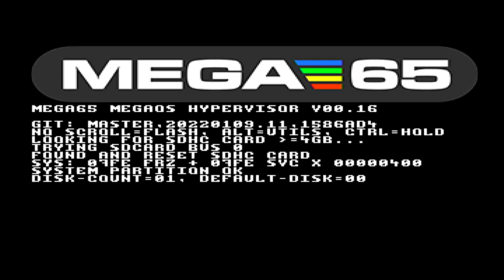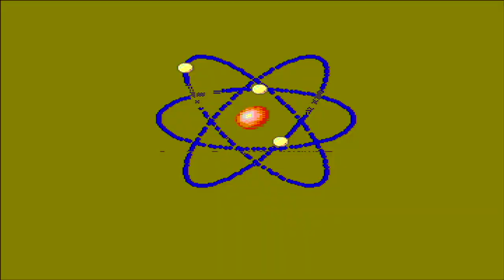🇩🇪 MEGA65: Part 6c (Galencia PAL C64 cartridge) [TCE #0142]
Finally got a HDMI capture device that seems to just work on my Mac.

Short capture of me attempting to play Galencia again to see how the HDMI capture works.  This is just the output of the MEGA65, no commentary by me.

It's the PAL cartridge of Galencia meaning the MEGA65 is running in 50Hz PAL resolution of 720x576.

It didn't boot initially - had to power cycle the machine.  There was also some slowdown, solved by increasing the CPU frequency from 1MHz to 40MHz.

There are some visual glitches/artefacts visible, and setting CRT emulation to ON does mask them a little ... but they are still visible faintly if you know where to look.